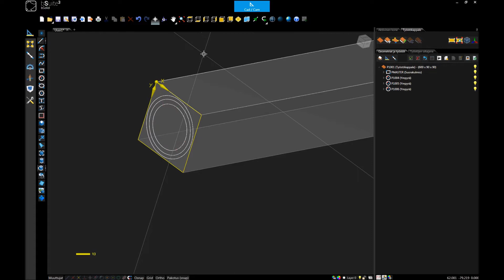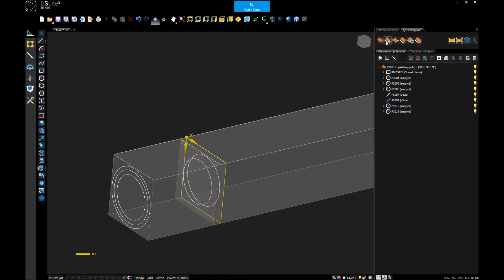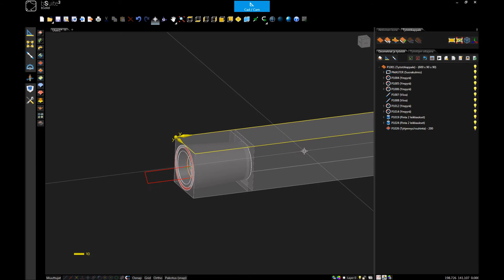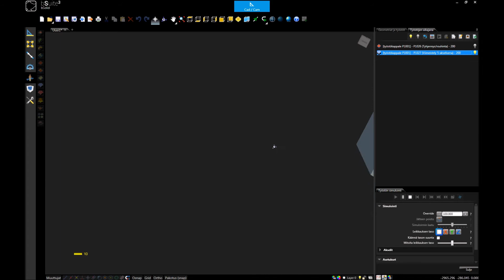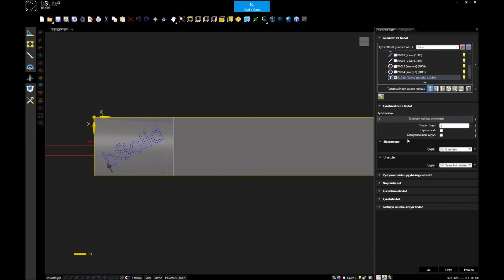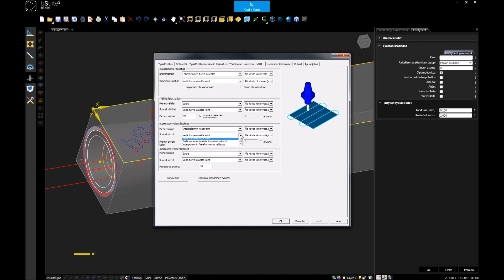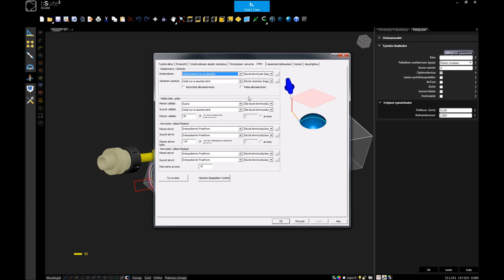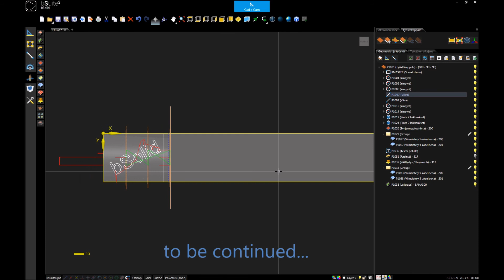bSolid - wooden cup 5-axis part1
Videolla näytetään kuinka voit koneistaa puisen kupin 5-akselisella cnc-koneella, jossa ohjelmointi tehdään bSolid:lla. The video shows how you can machine a wooden cup with a 5-axis cnc machine where programming is done with bSolid.